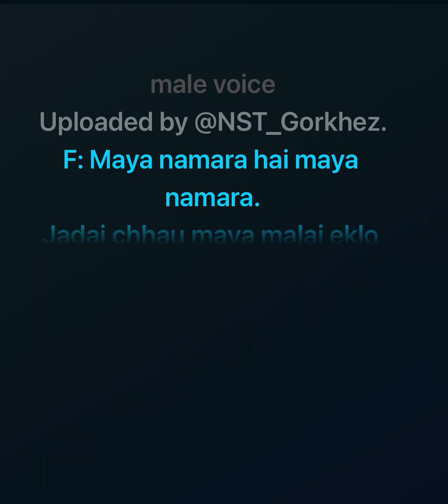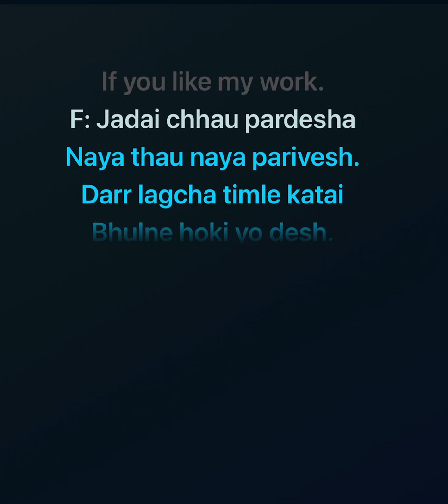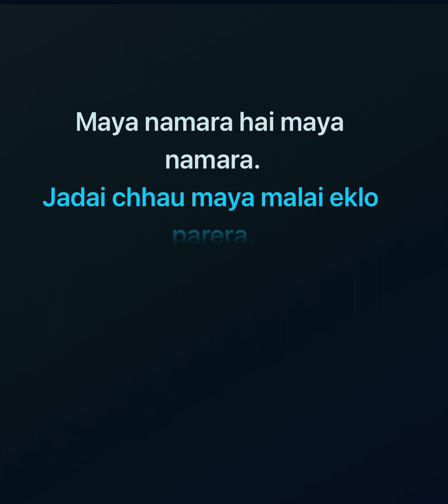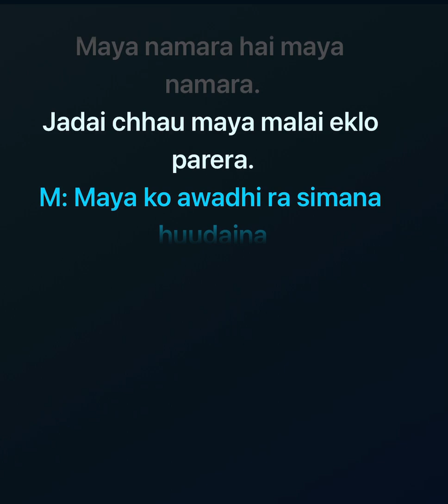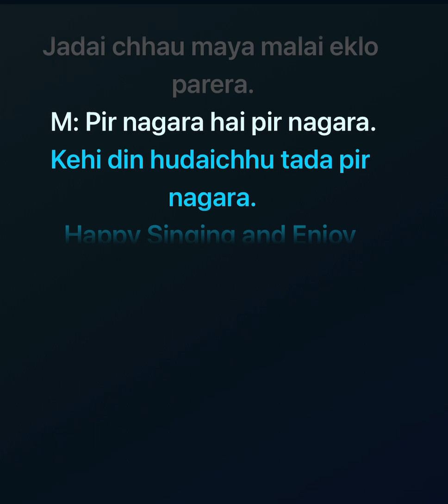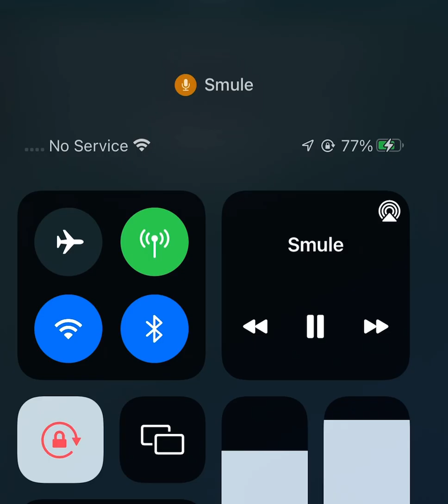maya na mara karaoke wih lyrics